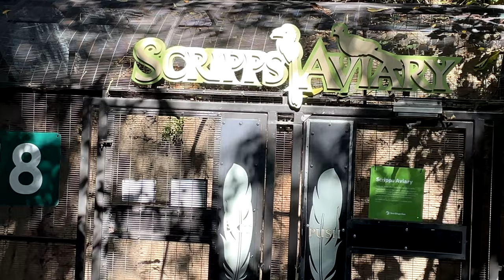San Diego Zoo Scripps Aviary with Relaxing Music 4K-More Birds than Before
San Diego Zoo Scripps Aviary with Relaxing Music in 4k. See the amazing Scripps Aviary birds with relaxing music. No narration. Bird names will be listed. I have managed to catch up to a few more birds that I didn't catch in the last videos. Use closed captions for some aviary history.

Full list of birds on the Scripps Aviary species list. (Almost all of these birds have been captured in the video).

There are some species who I have not encountered in my many trips to the aviary to create this video and I will list them here.

Missing BIrds:
Emerald Starling, Gray Parrot, Greater Blue-eared Starling, Male Northern Red Bishop (the female is plentiful for some reason), Reichenow's Weaver, Violet-backed starling, Western Madagascar Ibis, White Crowned Lapwing, White-faced Whistling Duck.